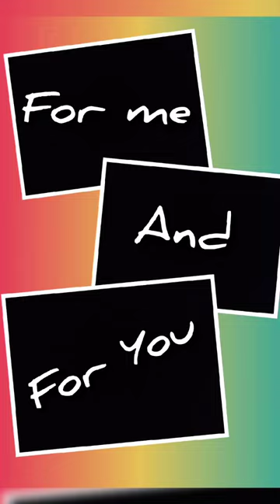for me and for You short Video 📷